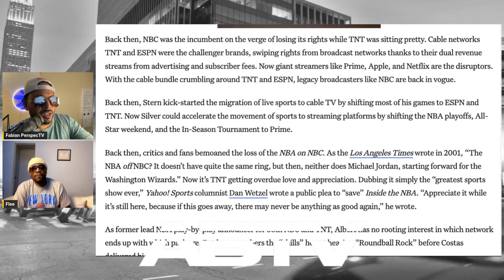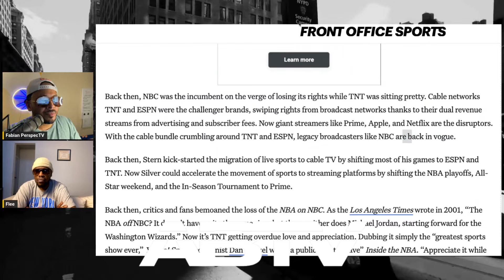TNT CHarles Barkley Destroys NBA Deal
AllBall TV TNT Charles Barkley HEATED Reaction To Cancellation. Barkley criticized Warner Bros. Discovery's handling of the NBA broadcast rights, lamenting the potential loss of the acclaimed "Inside the NBA" show. He suggested signing the show's team to his production company and selling it independently, highlighting dissatisfaction with current management. Barkley emphasized the superior NBA coverage by TNT compared to ESPN and ABC, and expressed frustration over prioritizing college football over the NBA.

AllBall TV also discussed the growing competition from streaming platforms like Amazon and Netflix, which are becoming major players in live sports broadcasting. Barkley underscored the unique chemistry and success of the "Inside the NBA" team, particularly praising Ernie Johnson, and expressed concern over the show's potential cancellation.